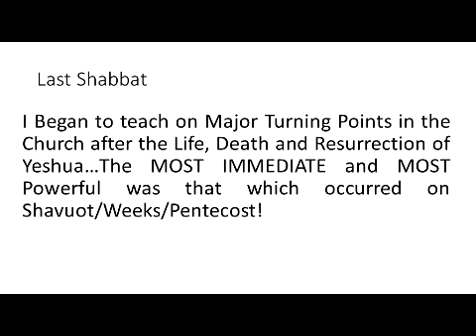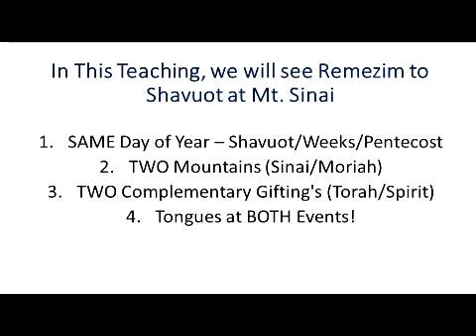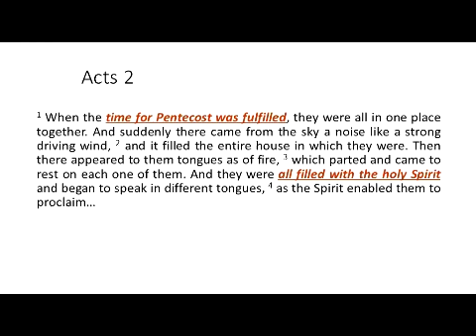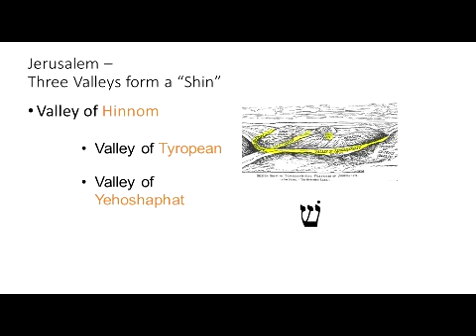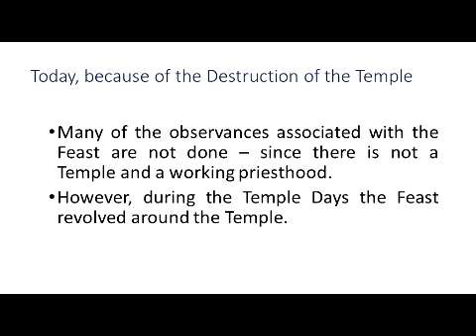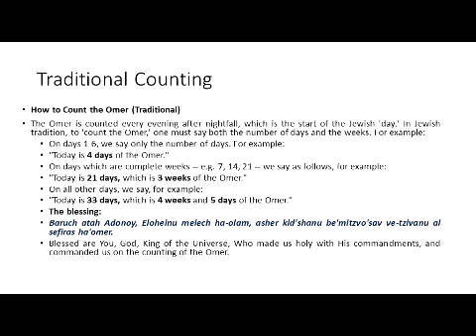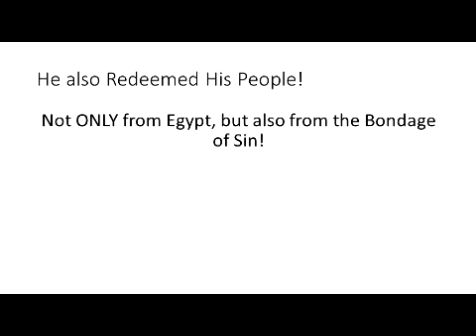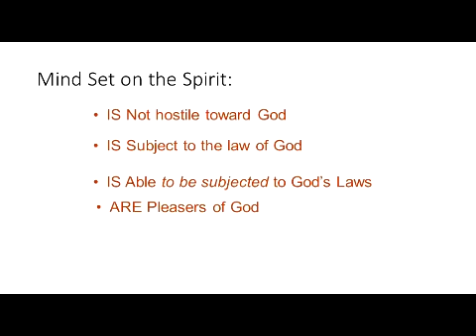#22 Two Mounts – Two Shavuot - Sinai / Moria 06 - 11 - 2016